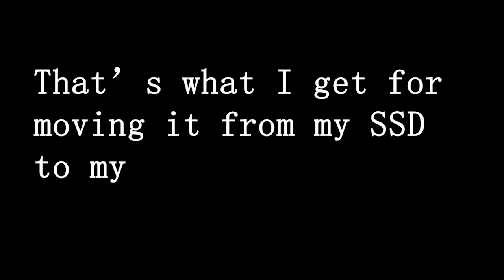How to Beat Cybervoid Turning Puzzle (Ghostrunner)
Say it slow. Play it fast. A "quick" video of the puzzle solution for the spinning plates  in cybervoid.